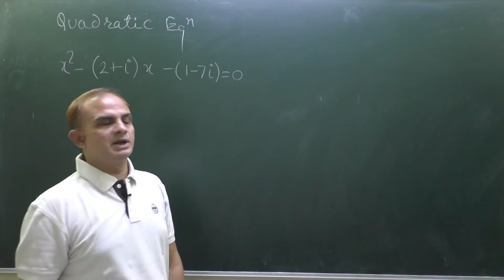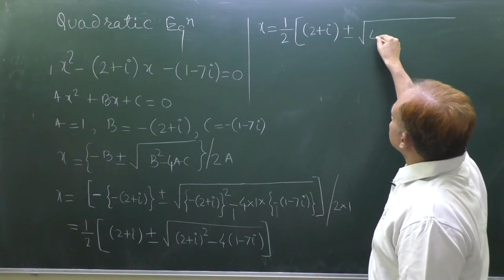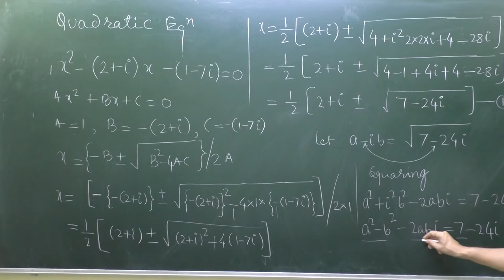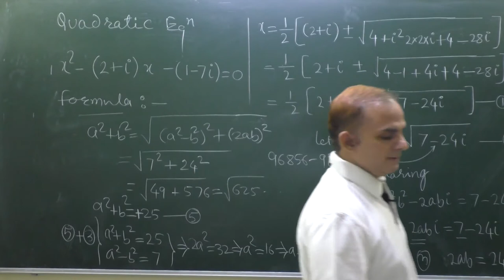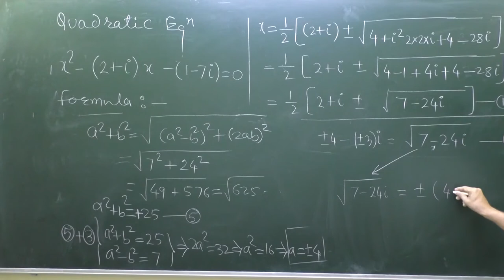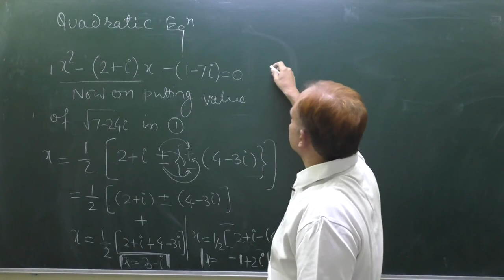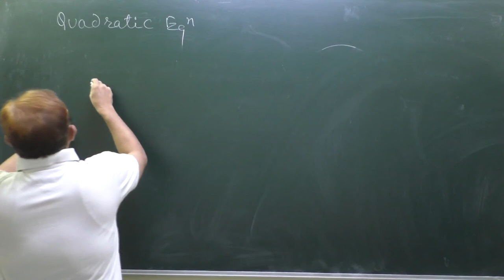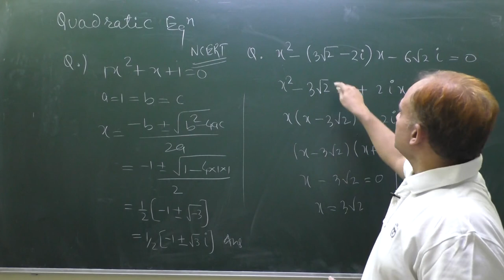Quadratic Equations with Complex Coefficients | Complex Roots | Class-11 | Maths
EASIEST APPROACH TO SOLVE QUADRATIC EQUATIONS WITH COMPLEX COEFFICIENTS AND COMPLEX ROOTS |
LEARNING MADE EASY IN THIS VIDEO.